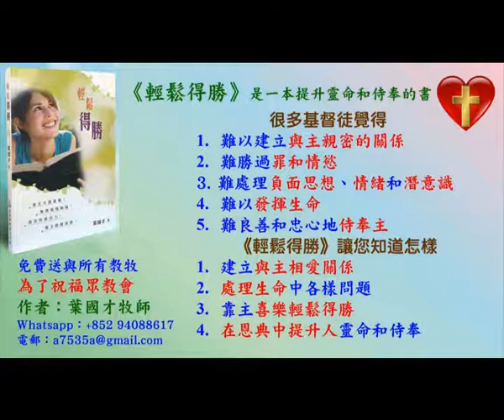Ivy 姊妹的原創詩歌 :我將你常擺在我面前 15.11.2020 - 葉牧師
我們帶領弟兄姊妹享受神的愛和喜樂,被聖靈更新和充滿,你在觀看這影片時,也可以投入去愛慕神和享受神的愛。
I am happy to help any church, pastors or group of devoted Christians to experience the renewal of the Holy Spirit and to be trained to serve God with the wisdom of God. I have a bachelor degree in a Bible college and 2 master degrees in theology. I have taught in seminaries and Bible schools. I was filled with the Holy Spirit in 1998 and has trained many ministers and lay people to be filled with the Holy Spirit and to serve God with the power of God. I have done ministry training for pastors & leaders in 15 countries in English and Chinese.

1. 與主的關係：怎樣建立與主相愛的關係，怎樣從主的愛得力，怎樣深信神的供應和計劃。
2. 處理生命：怎樣不被人、罪、負面思想情緒和潛意識、婚姻和生活的問題、和侍奉的問題影響。
3. 進入不同層次的侍奉：侍奉可以由簡單的生活見證，到建立別人的靈命，或進入策略性的侍奉。

《輕鬆得勝》的特色：
1. 一目了然：簡單知道怎樣處理和發揮生命。
2. 有實際可行的方法：我和很多人曾20年實際地應用。
3. 可以輕鬆喜樂地得勝：可以在恩典中輕鬆喜樂地處理任何問題，不需要在壓力下成長。因為耶穌的軛是容易的，而神喜悅我們任何真心的努力。
4. 活出《輕鬆得勝》並不太難：處理和發揮生命並不是遙不可及。